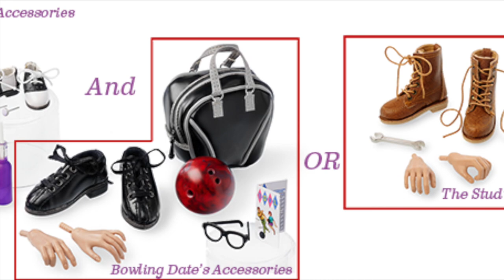W Club 2022 - итоги клубного года Integrity Toys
В этом видео подводим итоги клубного года Integrity Toys W Club 2022 и вспоминаем всех вышедших за год кукол.

По вопросам приобретения книги по шитью для кукол Barbie (тело made to move) можно писать в Telegram, VK, Instagram. В книге представлены 9 моделей одежды, выкройки в натуральную величину и подробная инструкция по шитью с фотографиями каждого этапа. Книга высылается в формате PDF, можно распечатать в формате А4. Стоимость книги 500 рублей.

01:15 Видео о вступительных куклах W Club 2022
02:10 Обзор на куклу Poppy Parker Is Resort Ready Palm Springs
05:30 Обзор на куклу Monsieur Thiago Valente™
07:10 Обзор на кукол Poppy Parker Loves Mystery Date Bowling Date
12:50 Обзор на базовую куклу Agnes Von Weiss Malibu Sky Fashion Royalty
17:45 Обзор на куклу Midnight Garden Aymeline NET-A-PORTER X Jason Wu
39:35 Обзор на куклу Pretty Bird Poppy Parker